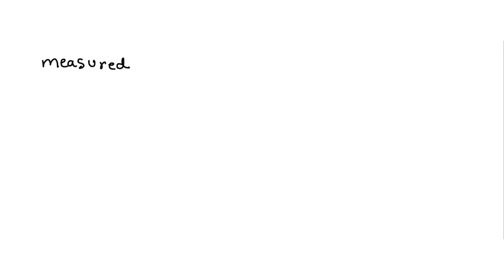The measured energy of a 3s state of sodium is -5.138 eV. Calculate the value of Zeff.